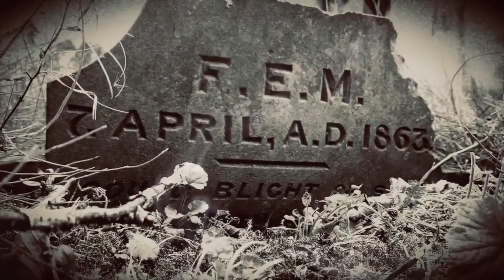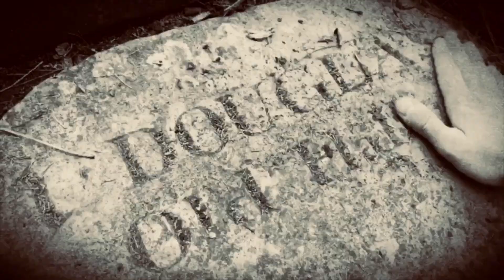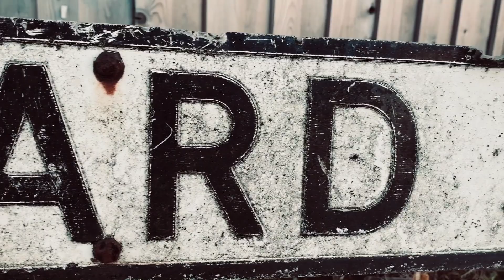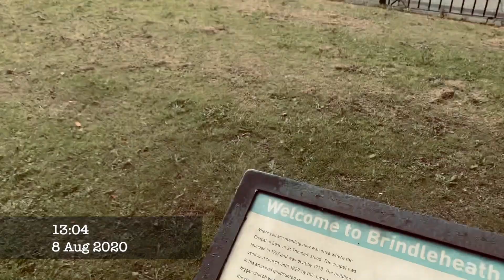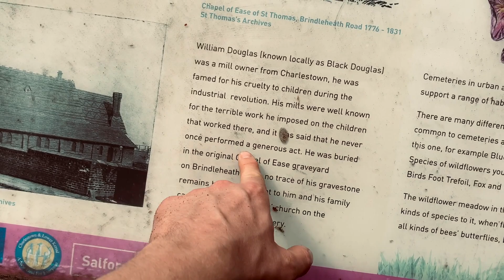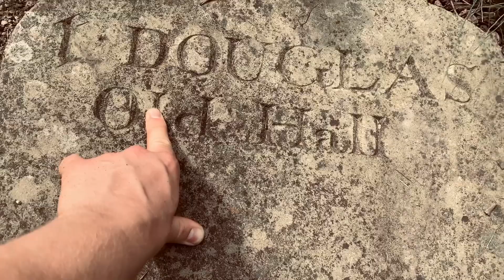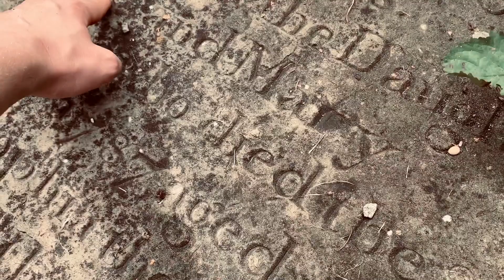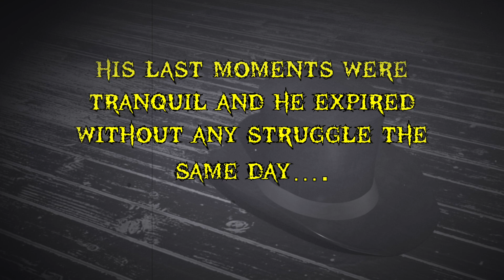THE UNTOLD STORY OF BLACK DOUGLAS - THE SALFORD BOGEYMAN # VLOGUMENTARY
Get Ready To Step Back In Time To Around 1780's Salford As I Tell The Untold Story Of Black Douglas! This Is Very Different To My Normal Content, But As You All Know, History Isn't Always Rosy And It Isn't Always Nostalgic - It Can Be Deep And It Can Be Dark, Exactly Like This Chilling Vlogumentary.
So Get The Kettle On Or Grab A Beer...Sit Back & Enjoy!

DM x

Special thanks to Me Dad (The Paradox Club- link to channel) for joining me on this one.
Also huge thanks to Suzanne Dawson for the snaps she took while the archeological dig was being carried out. And Jace Campbell (link to channel)
for his creative musical input.

A Brief Background Overview On Black Douglas.

William Douglas (28 Feb 1745-30 Jan 1810) was the head of the firm of William Douglas and Co., cotton spinners and merchants.  He served the office of constable of Manchester in 1780. He is sometimes referred to as William Douglas of Penbleton.

William, Of the Old Hall, Pendleton, Lancashire, was the son and 7th child of John Douglas (d. 1762) of St. George's, Hanover Square, an innkeeper of the Hercules Pillars in Hyde Park Road, London, and Mary Gardiner (d. 1766).

Of nine siblings only the three boys survived. After the deaths of his parents he brought up by his younger brother James (1753–1819) in Manchester, where James belatedly attended Manchester grammar school. He was in business with his other brother, Thomas (qv).

William Douglas, later to be known as Black Douglas because of his harsh treatment of pauper children, set up water powered hoist mill at the Pendleton Old Hall Site in 1780. Freedom from Arkwright restrictions resulted in an increase in the size of water powered mills. A letter in 1792 mentions 3,000 to 4,000 spindles at Douglas Mills. Douglas chiefly supplied the master manufacturers with twist and warps, which were then distributed to the handloom weavers. In 1782 the Douglas Mills were constructing textile looms.

In 1786, he employed 5 girl and 3 boy apprentices from St Giles in the Fields; in 1795 there were 15 and 12 from St Luke, Chelsea. He 'employed and paid a clergyman of the Church of England to instruct them in their Bible catechism and other religious duties on Sunday'. It is not clear from where these children came, but pauper children from as far away as Glasgow were placed in the Lancashire mills. William Douglas had, in 1795, apprenticed to him Mary Anne Finch from St Anne's Parish, Westminster, with 'hours of labour seldom exceed(ing) 12 hours a day' - and 'never at night'.  The Douglas Green Mills in Salford were sometimes referred to as the Cripple Factory or The White Slave Mill.

He was appointed an Honorary Burgess of Glasgow, 22 Dec 1784.

He married Mary Hargreave, daughter of George Hargreave and Mary Marsden and had 5 children. He is described as 'a key player' in the cotton industry and amassed a fortune. In the history of the Hargreave family, he is described as a banker, possibly Messrs. Douglas, Smalley & Co, in Holywell, established by his son John.

He died 30 Jan 1810 at Pendleton Hall, and was succeeded by his son, John Douglas of Gyrn, a cotton spinner in Holywell, Flintshire. His ghost was said to haunt the area for many years after.

 memorialThere is a memorial to him in the upper gallery of St Thomas's Church, Pendleton, which reads:
Sacred to the memory of William Douglas of the Old Hall in this parish, esquire.
Died 30th Jan 1810 aged 64years.
Also his beloved wife Mary died 30th Sept 1788 aged 42 years.
also their daughters
Maria died 21st Nov 1787 aged 15years.
Aphia died 18th April 1774 aged 1 year.
Sophia died 18th April 1795 aged 19years.